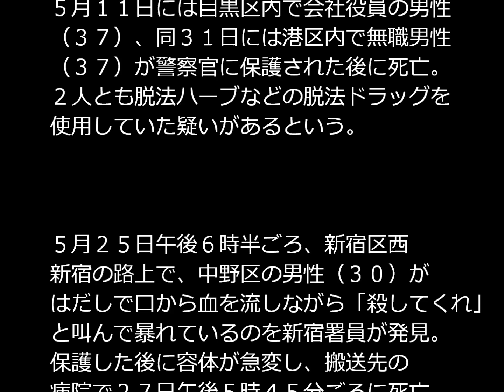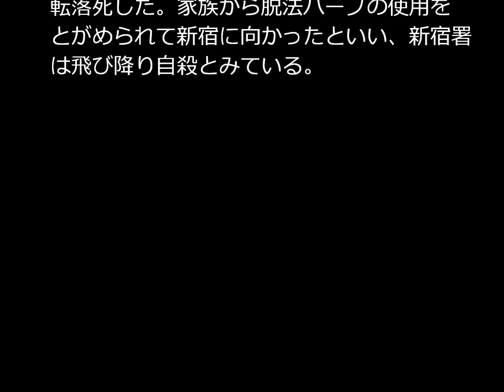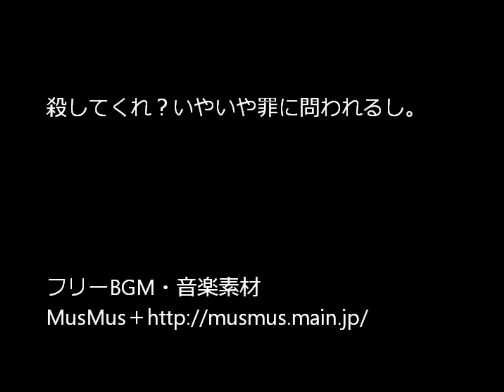脱法ドラッグ（ハーブ）４人変死・東京。変死ということですが、こういう奴らが車に乗ると思うと恐ろしいですね。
引用元
脱法ドラッグ４人変死、通報も急増　口から血を流しながら「殺してくれ」

普通に街歩いてたら脱法ドラッグ吸った奴らの車に撥ね飛ばされるという時代がくるんでしょうか・・・。恐ろしいですね。